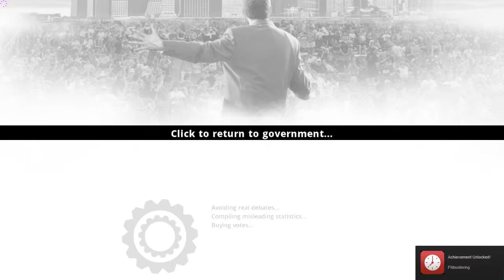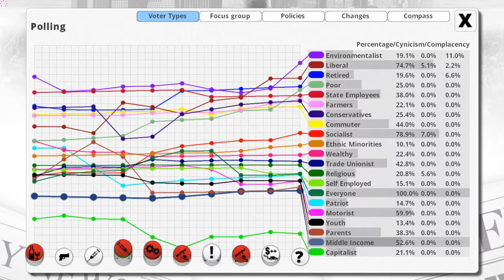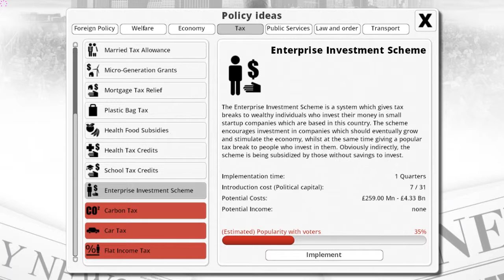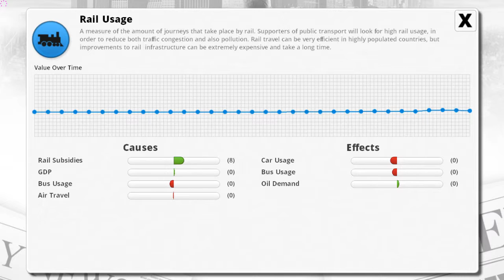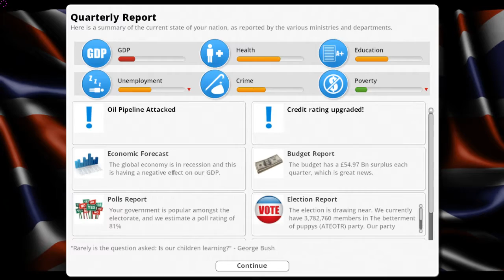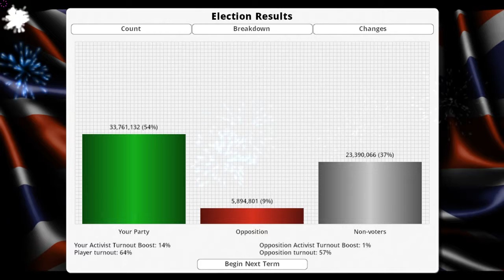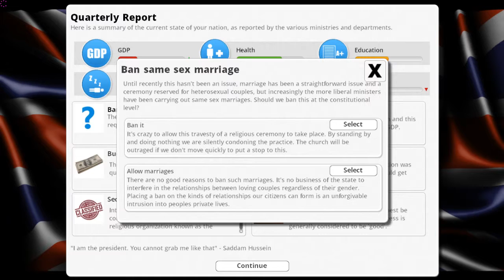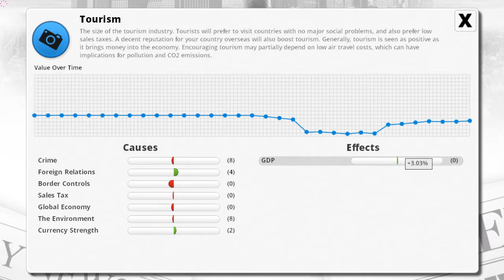Timeless plays: Democracy 3 UK, Part 9